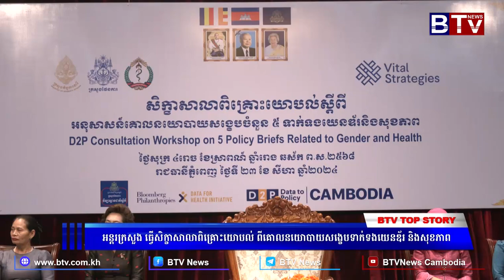WATCH អន្តរក្រសួង ធ្វើសិក្ខាសាលាពិគ្រោះយោបល់ ពីគោលនយោបាយសង្ខេបទាក់ទងយេនឌ័រ និងសុខភាព